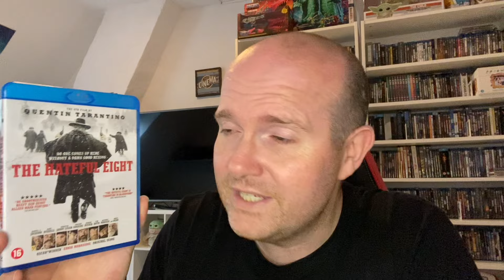#123 WHAT TO WATCH!? DEZE FILMS MOET IK NOG BEKIJKEN!!!